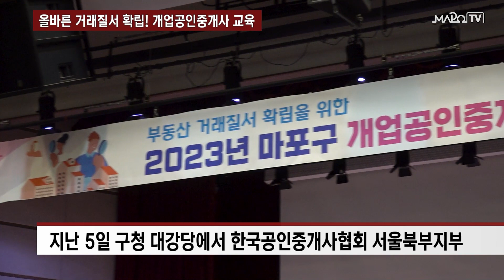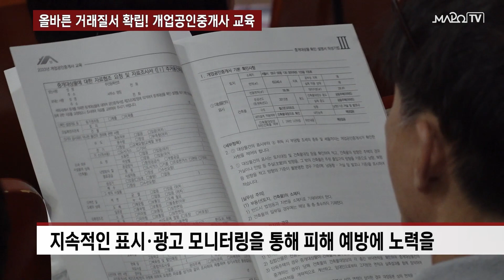올바른 거래질서 확립! 개업공인중개사 교육 / 9월 6일